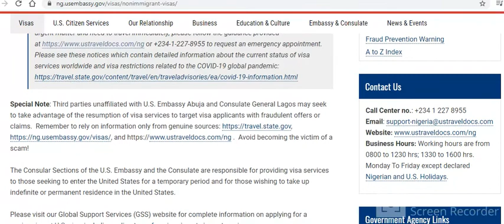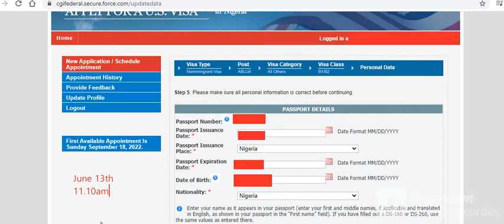US Non-Immigrant Visa appointment Available date. Nigeria 13th June 2021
ABJ- US Non-Immigrant Visa appointment Available date, 13th June 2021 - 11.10am.
As we are all aware that Covid-19 has affected all business all over the world. United States Embassy and Consulate in Abuja and Lagos, Nigeria is not an exception. Due to a back log of visa interview scheduled appointments from 2020, the embassy is however re-adjusting to fit back into the usual, thereby applicants (B1/B2 Visa class) are having to wait longer than usual to get desired appointment dates.

The United States Embassy and Consulate in Abuja and Lagos are currently processing limited student and exchange visitor visas and will begin processing a limited number of tourist visas (B1/B2s) on November 30.  We remain unable to resume full nonimmigrant visa services at this time.  The Department of State extended the validity of Machine Readable Visa (MRV) fee payments until December 31, 2021 for individuals who paid an MRV fee, but were unable to schedule and/or attend an interview during the suspension of services.  If you have an urgent matter and need to travel immediately, please follow the guidance provided or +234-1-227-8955 to request an emergency appointment.  Please see these notices which contain detailed information about the current status of visa services worldwide and visa restrictions related to the COVID-19 global pandemic